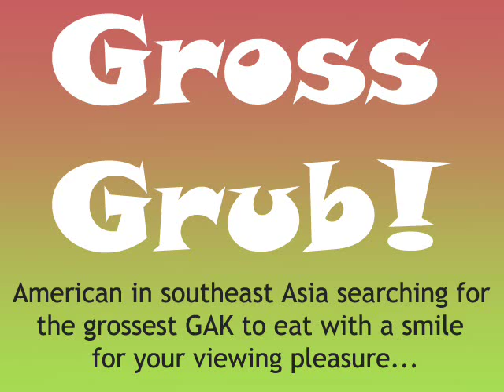Gross Food: Eating Beetles - Gross Grub Thai Food Series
Gross food - insects. Eating beetles in Thailand. What Thais consider Thai food is outrageous. Thai people eat incredibly gross things... I eat what I can in this Gross Grub Series. Check out all Gross Grub Videos to be thoroughly disgusted.

* 640+ Videos about Thailand.

TECH GEAR I USE and RECOMMEND 100% (ads)

✅ my MOBILE Phone

No Animals hurt during filming.
No People hurt during filming.